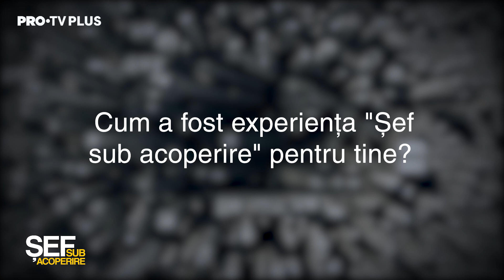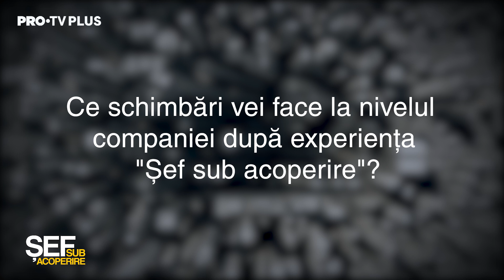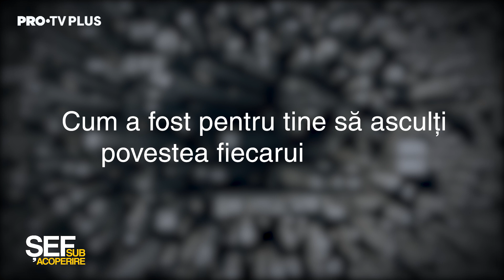Povestea angajaților lui l-a impresionat profund pe Dragoș Anastasiu